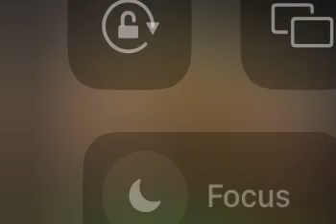Share this post if you like the pot of gold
Also happy st. Patrick’s Day